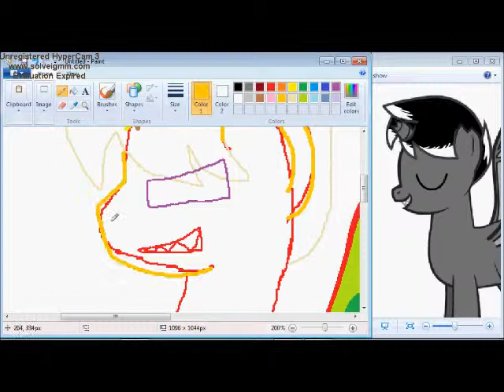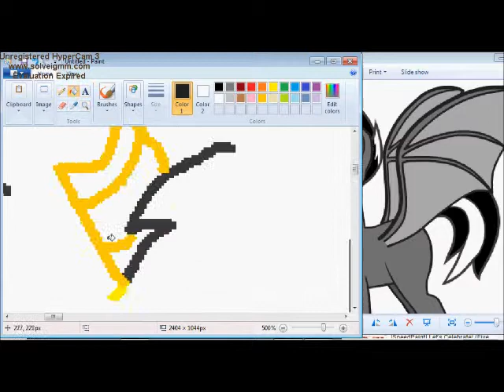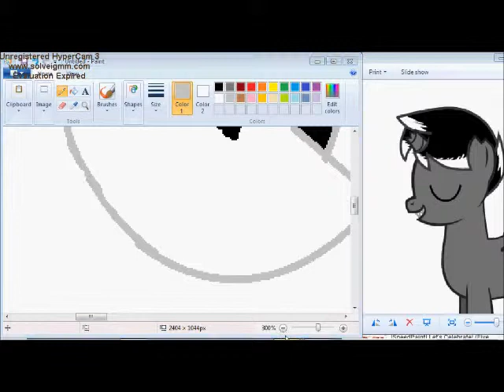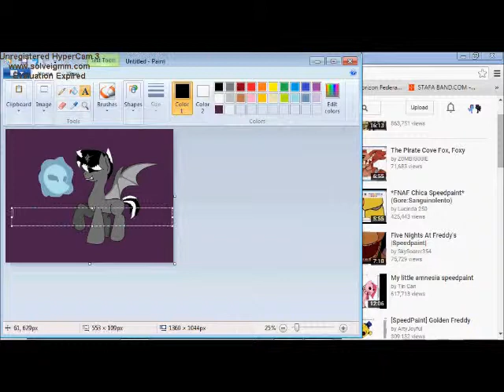mlp speedpaint darks new pony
this is darks new pony form the reson why im only uploading vids its because dark cant draw :( but he will upload soon enjoy:)